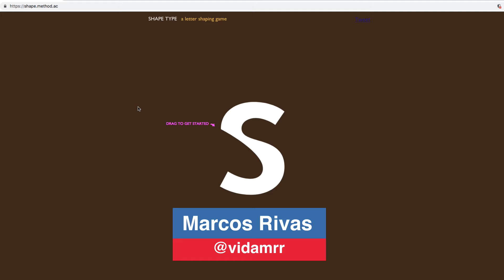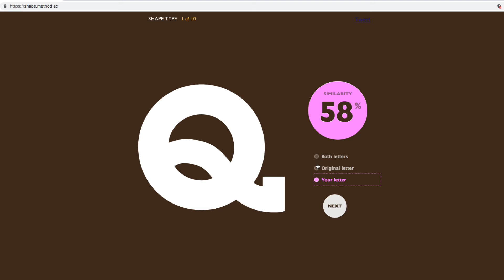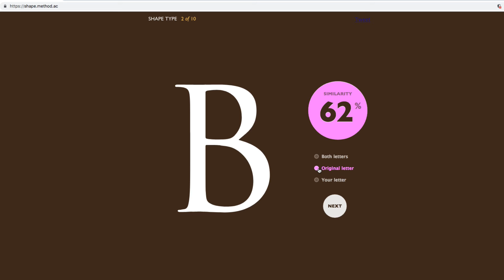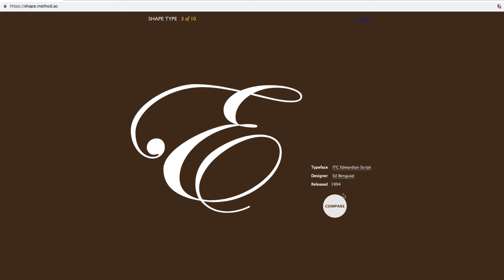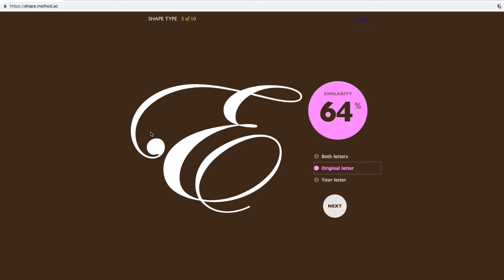Pon a prueba tu habilidad con tipografías